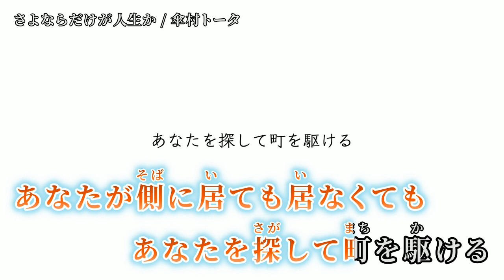【ニコカラ】 さよならだけが人生か 【on vocal】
「さよならだけが人生か」 IA, 結月ゆかり / 傘村トータ のカラオケを作成しました。

作詞・作曲・調声：傘村トータ 様